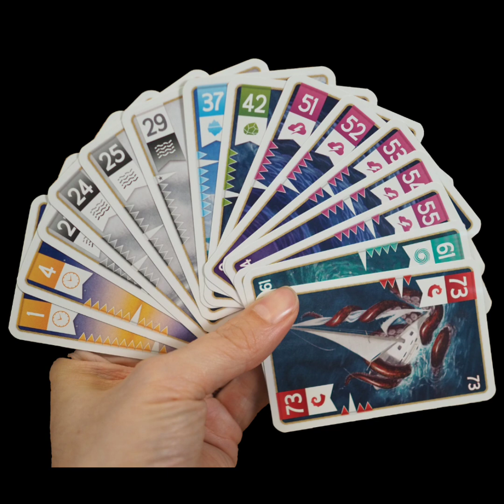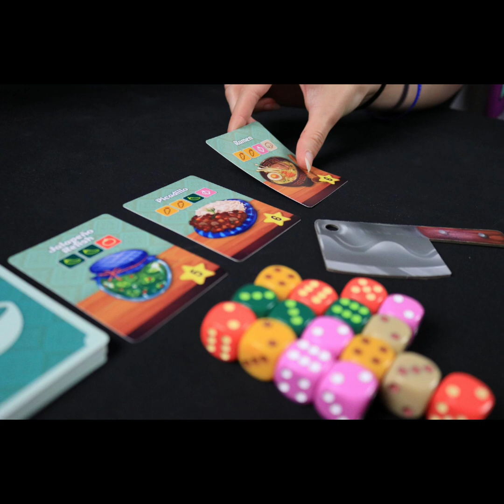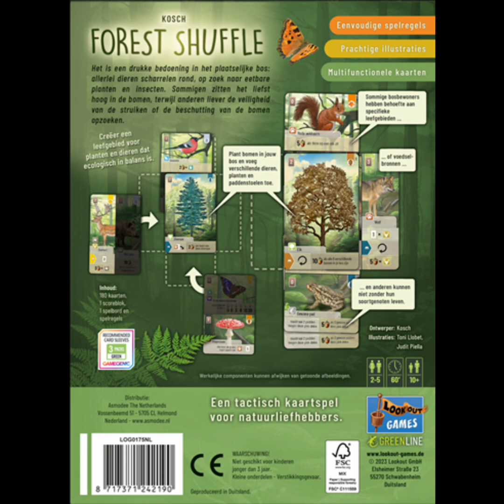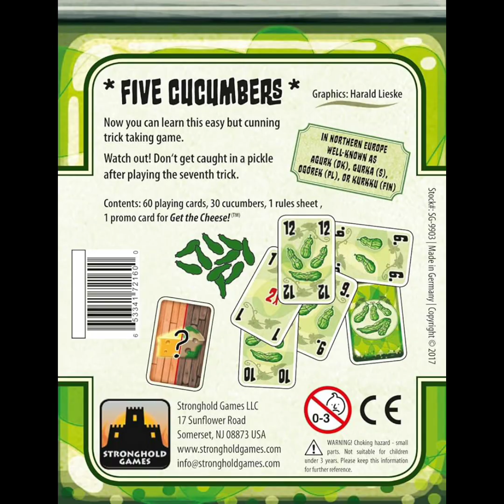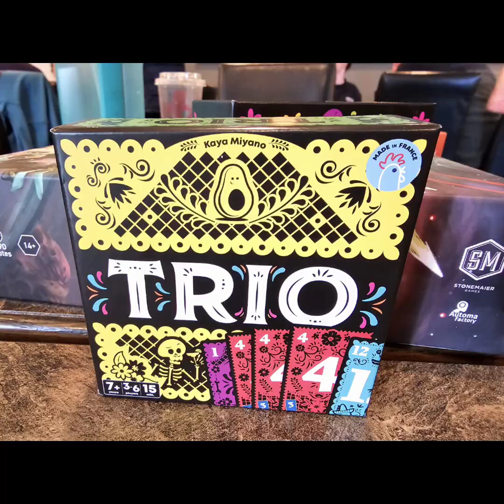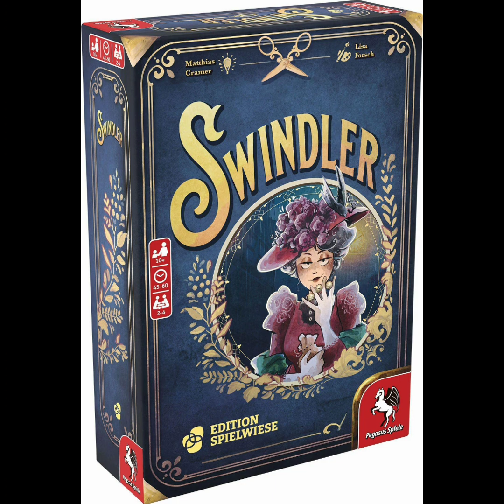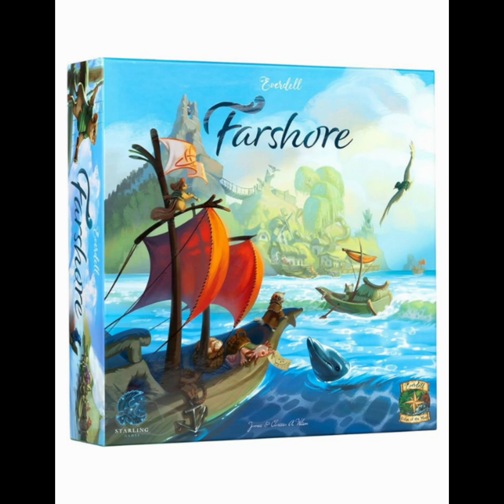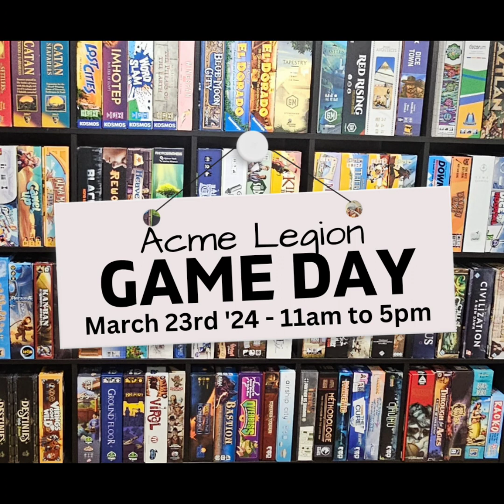The Boardgame Specialists Podcast Episode 88 Cartreat Recap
Carla
FB: Red Deer Board Game Fanatics

Mel
FB Mel's Board Game Room
YouTube: Mel's Board Game Room

[0:4:58] Five Tribes
[0:9:45] Seas of Strife
[13:20] Age of Innovation
[21:19] Died Veggies
[25:30] Forest Shuffle
[30:31] Cucumbers
[33:36] The Search for Lost Species
[39:23] Trio
[44:02] Kutna Hora: The City of Silver
[52:26] Apiary
[1:00:57] Near and Far
[1:06:29] One Deck Galaxy
[1:11:15] Final Girl
[1:20:53] Swindler
[1:23:52] Eila and Something Shiny
[1:29:23] Everdell Farshore
[1:31:44] Call to Adventure